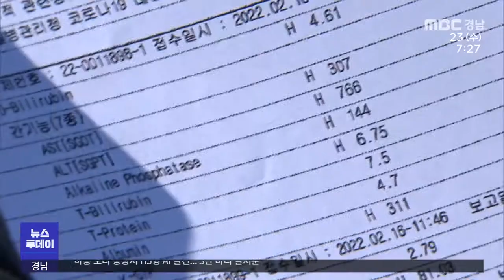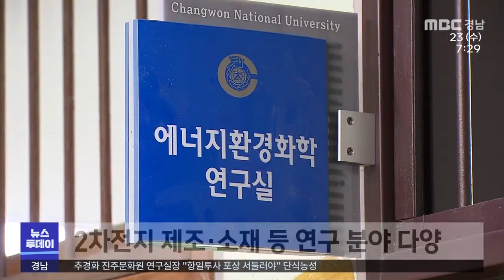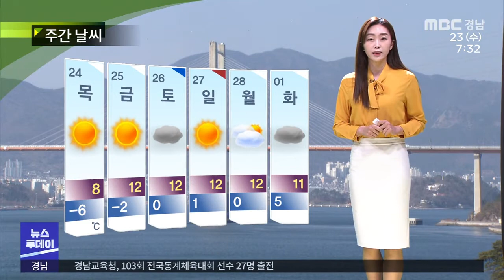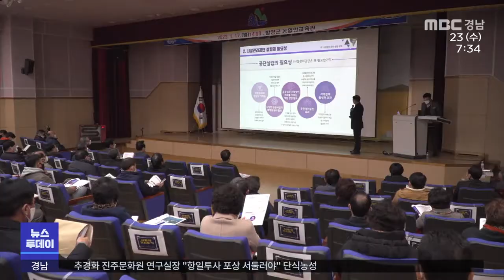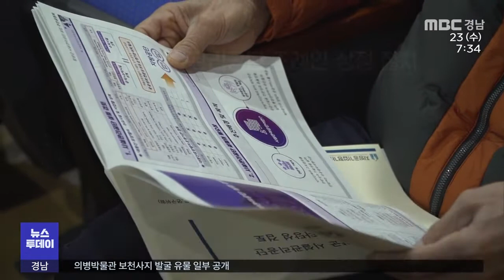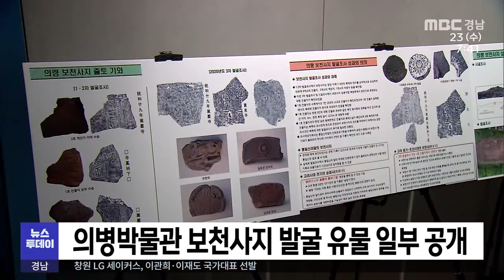뉴스투데이 220223 MBC경남